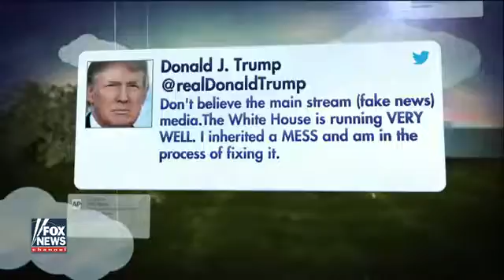Geraldo on Trump's attacks on media Let's cool down